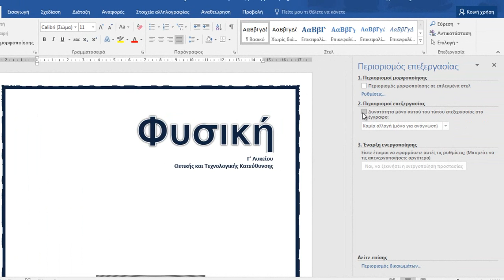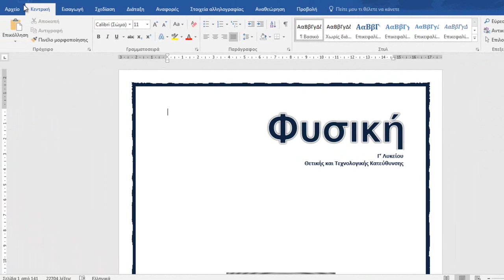Πώς Να Προστατέψτε Με Κωδικούς Ένα Έγγραφο του Microsoft Word;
Μπορούμε πολύ εύκολα να προστατέψουμε ευαίσθητες και εμπιστευτικές πληροφορίες σε ένα έγγραφο, είτε με την ανάθεση κωδικού πρόσβασης, είτε με τον περιορισμό πρόσβασή τους από ανεπιθύμητη επεξεργασία.  Μπορούμε επίσης να προστατέψουμε ένα έγγραφο από το να ανοιχθεί επίσης.  Το μόνο που πρέπει να κάνουμε είναι να ακολουθήσουμε τα παρακάτω εικόνα.
Πρώτα θα πρέπει να επιλέξουμε το tab Αρχείο (File) για να περάσουμε σε προβολή backstage όπως εμφανίζεται και από την παρακάτω εικόνα.  Αφού περάσουμε σε προβολή backstage, βεβαιωνόμαστε ότι στα αριστερά είναι επιλεγμένη η κατηγορία Πληροφορίες (Info).  Έπειτα από το μέσο του πτυσσόμενου μενού παρατηρούμε τρεις διαφορετικές κατηγορίες οι οποίες και είναι οι εξής: